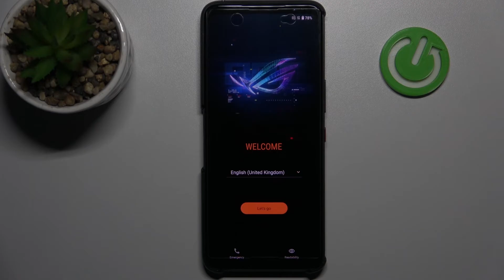Cómo restablecer de fábrica el ASUS ROG PHONE 6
Hoy restablecemos de fábrica el Asus Rog Phone 6. Ve nuestro tutorial para aprender a restablecer de fábrica tu Asus Rog Phone 6.

¿Cómo restablecer de fábrica el Asus Rog Phone 6? ¿Cómo restablecer de fábrica los datos en el Asus Rog Phone 6? ¿Cómo restablecer el Asus Rog Phone 6? ¿Cómo hacer hard reset del Asus Rog Phone 6? ¿Cómo hacer hardreset de los datos en mi Asus Rog Phone 6? ¿Cómo restaurar de fábrica un Asus Rog Phone 6?